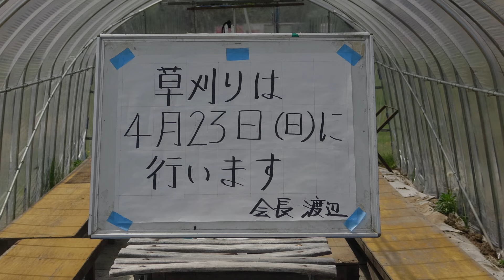20230416 勝田ラジコンクラブ 参加者が少なくて、のんびりムードの飛行場